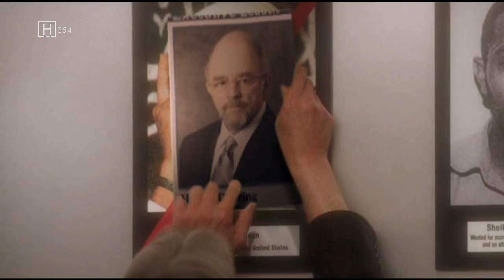NCIS intro MacGyver style (season 10)